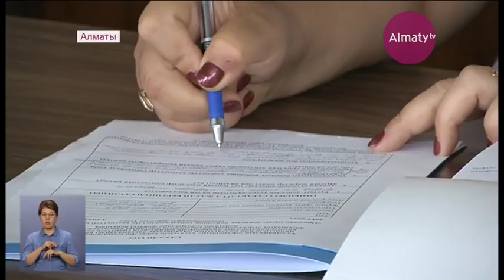В Казахстане упростили процедуру получения гражданства для оралманов (11.08.17)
Уже через год проживания в стране они могут получить документы. Раньше на это уходили годы. Репатрианты рассказали и о других проблемах - в основном это незнание языка, отсутствие работы и сложности с жильем. Какую помощь они могут получить в таких случаях им разъяснили сотрудники миграционных служб. Добавлю, в прошлом году на историческую родину вернулись больше 33 тысяч этнических казахов.